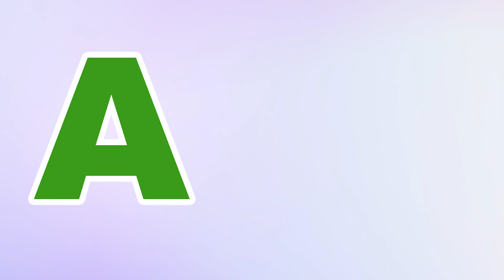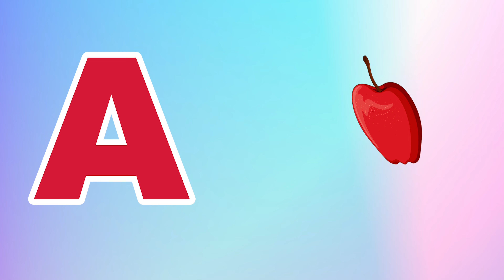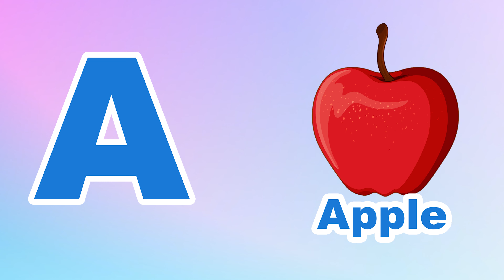Phonics Song for Toddlers A for Apple Phonics Sounds of Alphabet A to Z ABC Phonic Song | #191